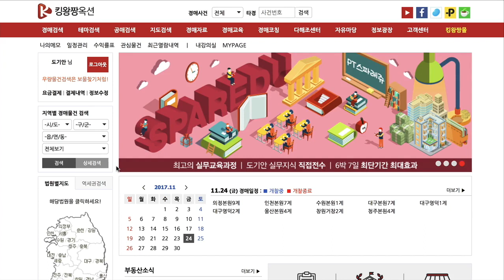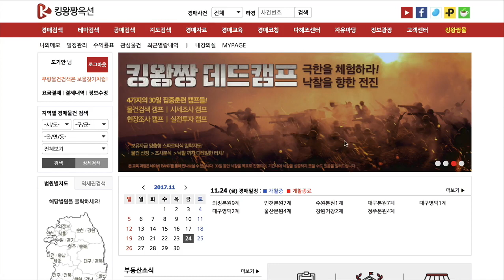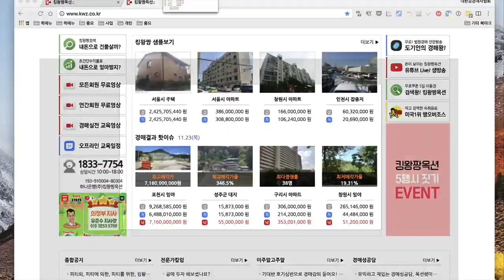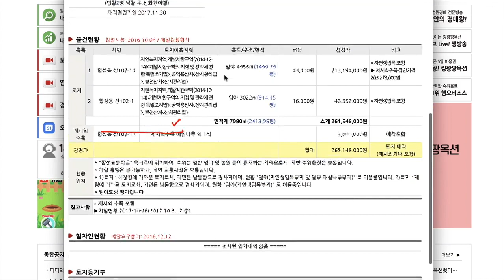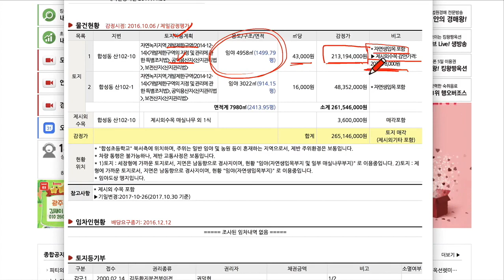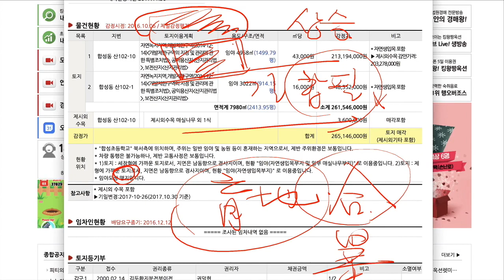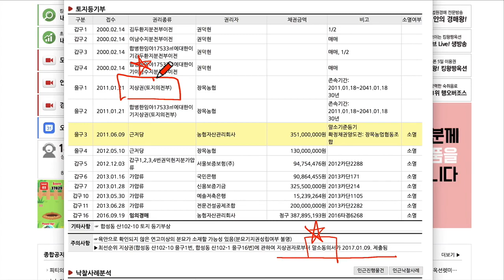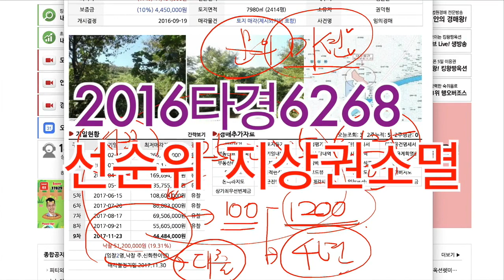2억5천만원 임야를 단돈 5천만원에 낙찰! - 경매물건해설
2016타경6268 사건입니다.
창원시 임야로서 감정가격 2억5천만원 정도의 물건이
4000만원대까지 떨어졌고.

2명 입찰에 5000만원 초반에 낙찰된 물건입니다.

설명포인트는..
선순위 지상권은 인수가 원칙이나,
예외적으로 근저당권자가 설정한 지상권의 경우
소멸되는 모습을 볼 수 있습니다.